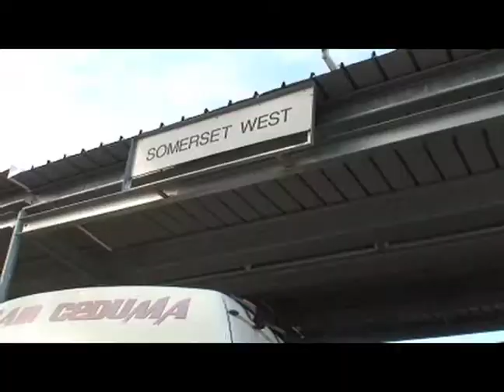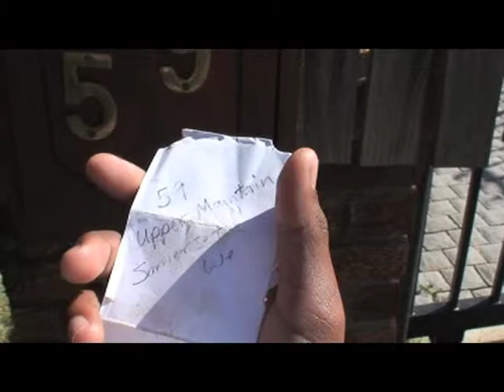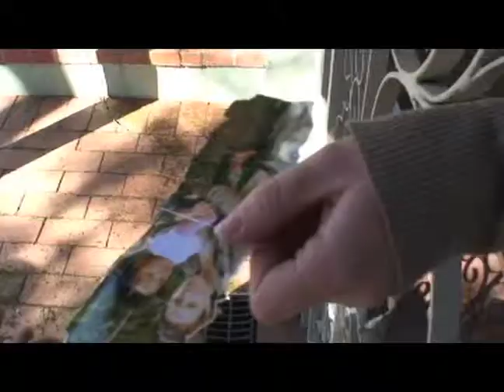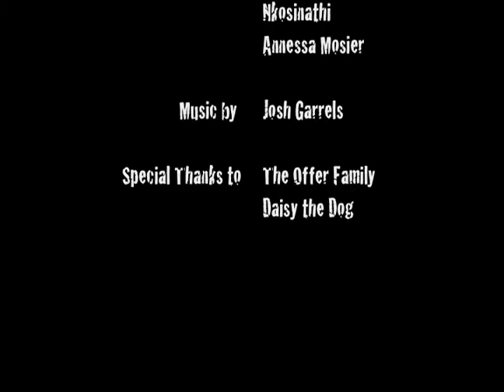Torn - Thando Dyantyi Final Film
Film School Africa Level 1 Final Film by director Thando Dyantyi "Torn" is the journey of a young man.  Lorenzo de Wee stars in this short film shot in Kayamandi and Somerset West.